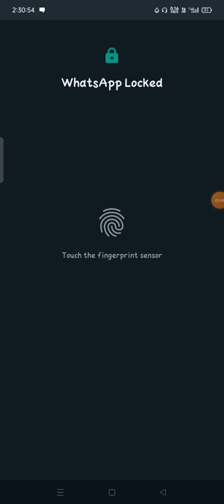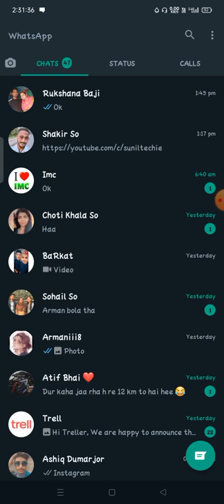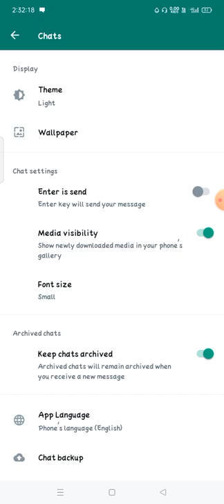how to change whatsapp theme | Whatsapp me theme kaise change kare